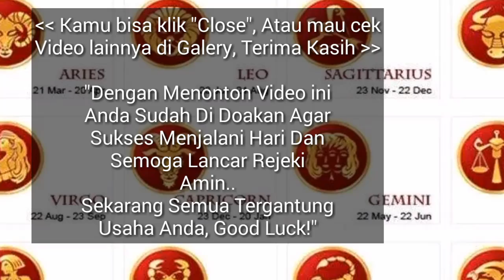RAMALAN ZODIAK HARI INI, KAMIS 21 FEBRUARI 2019 | ZODIAC PREDICTIONS FEBRUARY 21, 2019